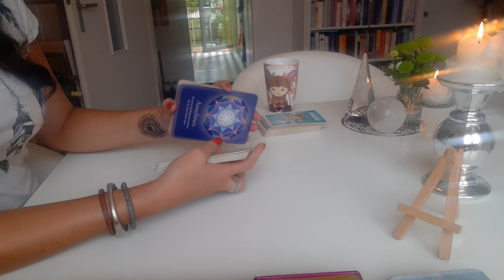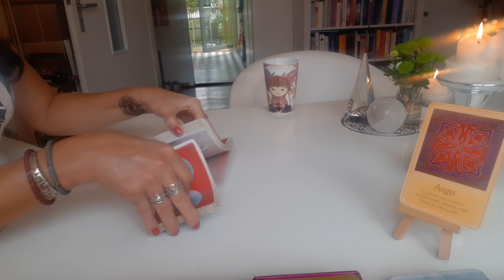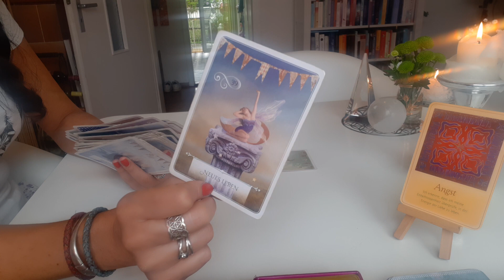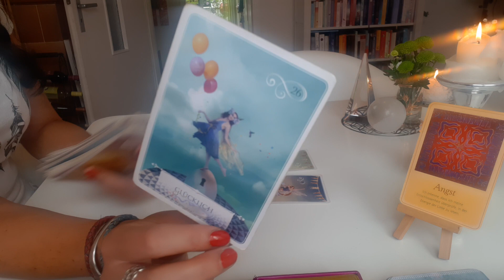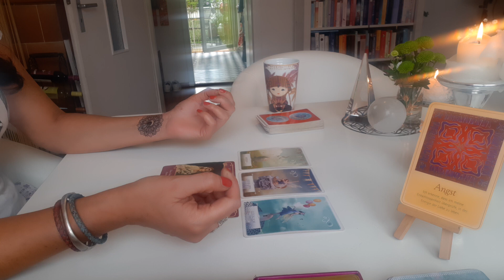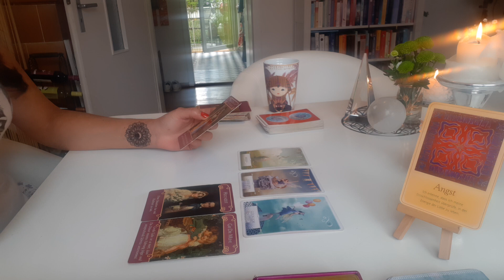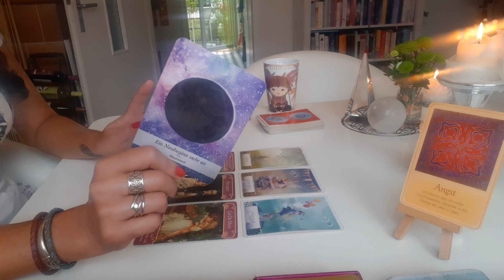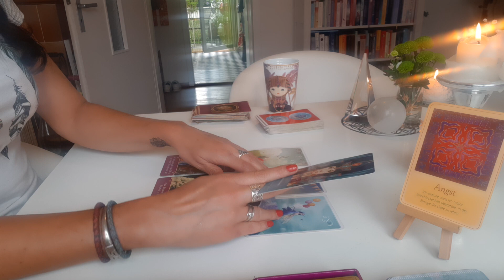♉STIER SEPTEMBER Ein neuer Flow? Die beFREIung von Anhaftungen & Erwartungen.Neubeginne sichtbar👣🍀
🎬 Tagesbotschaften
🎬 Kleine Extras

🔴👇PERSÖNLICHE READINGS (für Deine nächsten 6 Monate)
 1:1 inkl. Dein persönliches Video :

30 Min. - 55€